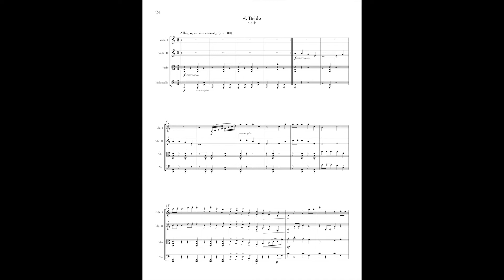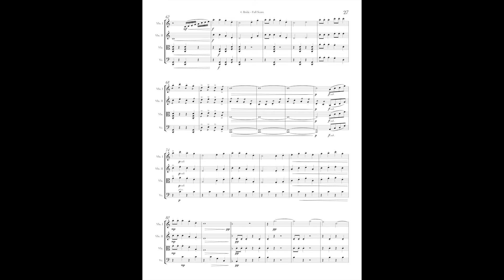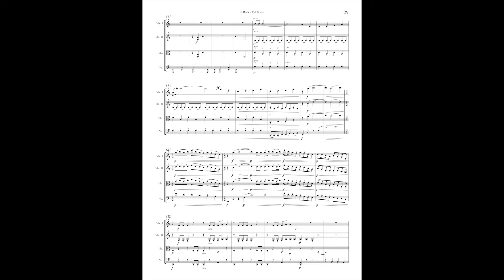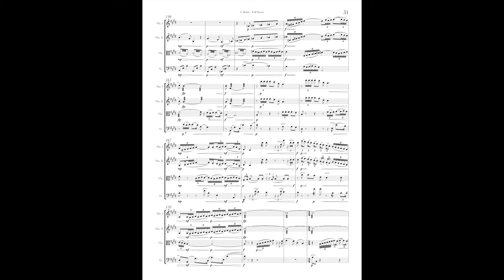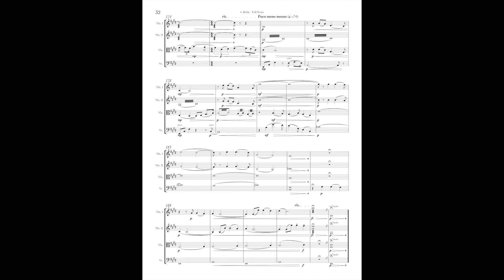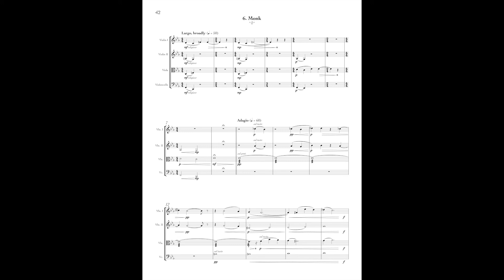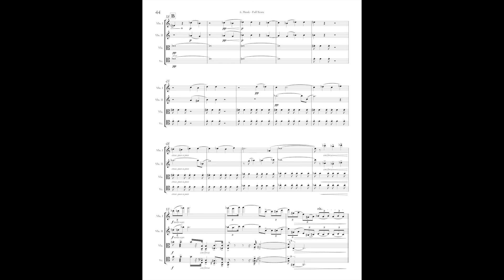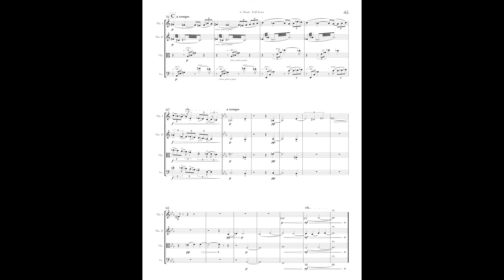Hahoetal - 4. Bride & 6. Monk | String Quartet (Score)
Two excerpts from Hahoetal - a suite for string quartet.

-Performed at CLUTCH October 11, 2022
-Performed by by Josh Liu, Ellie Sievers, Casey Boyer, Hudson Schill